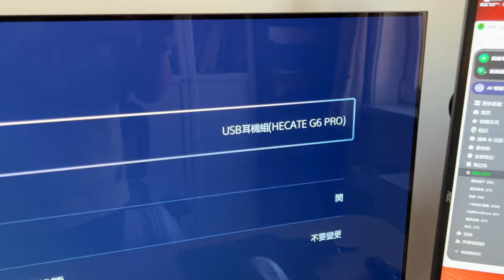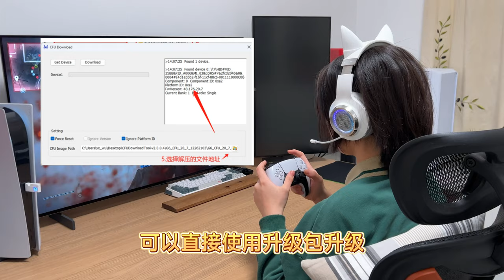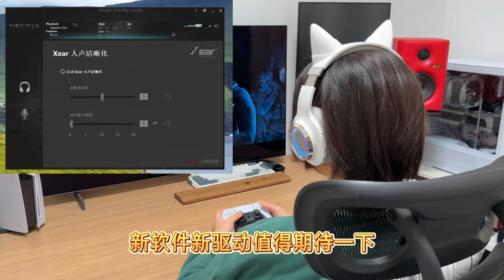PS5游戏耳机推荐：HECATE G6 Pro电竞耳机使用体验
游戏中声音的延时，和有线一样，我对这个结论负责